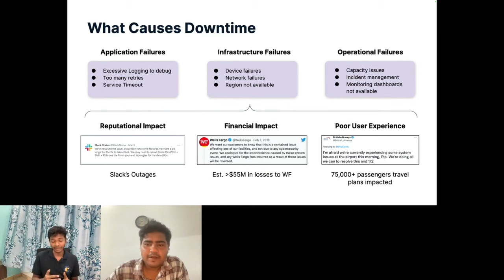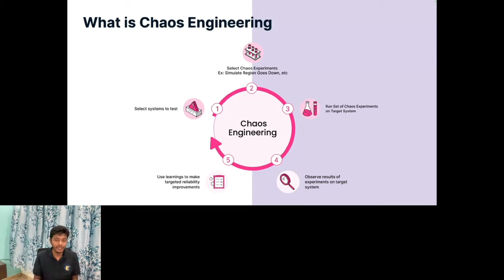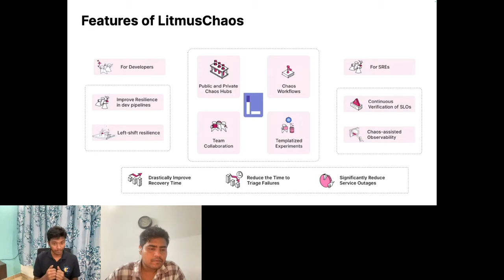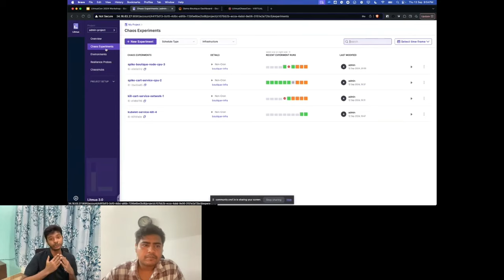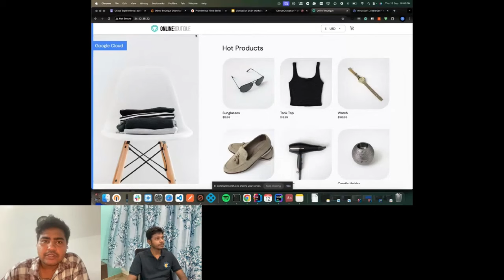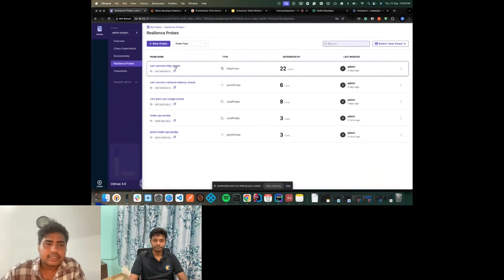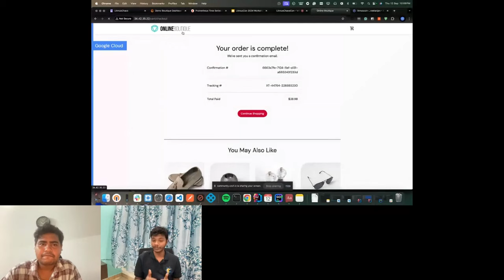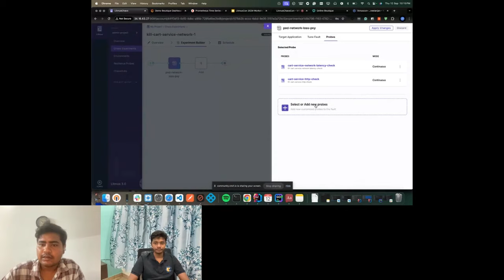LitmusChaos Workshop: Mastering Resilience Probes: Simplify chaos hypot... Neelanjan Manna & Raj Das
LitmusChaos Workshop (1hr): Mastering Resilience Probes: Simplify chaos hypothesis validation with LitmusChaos - Neelanjan Manna (Harness) & Raj Das (Harness)

Chaos Engineering transcends mere fault injection, demanding a robust observability stack that scrutinizes every facet of a system. With an escalating volume of code deployed across diverse environments, executing Chaos Experiments within CI/CD pipelines is essential for perpetuating the continuous resilience of applications. Nonetheless, validating the impact of these experiments introduces a complex challenge, necessitating continuous monitoring of key metrics and SLA validation.

Addressing this challenge head-on, LitmusChaos introduces Resilience Probes – versatile, pluggable custom condition checks defined in a simple, declarative fashion to evaluate the chaos's impact. These probes streamline SLA validation by seamlessly integrating with leading observability platforms such as Prometheus and providing custom validation capabilities.

In this workshop, LitmusChaos maintainers Neelanjan and Raj will exhibit how to effectively leverage Resilience Probes, as they will guide you through the process of integrating condition checks from your existing observability stack, showcasing real-world use cases that highlight the diverse applications of Resilience Probes.